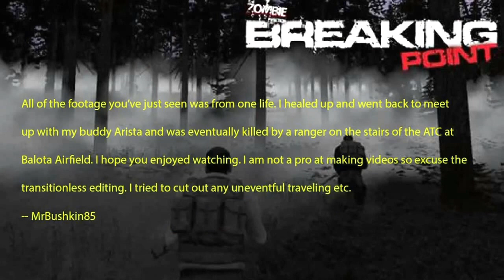Arma 3 Breaking Point: Bushkin and Arista vs. The World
Me and my friend Arista were playing Breaking Point on the Chernerus Map. More videos to come.